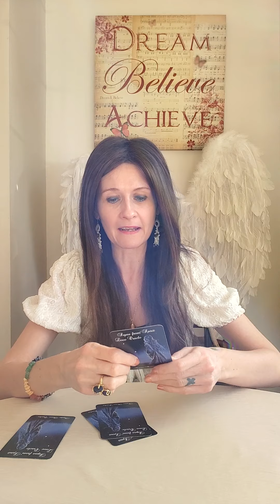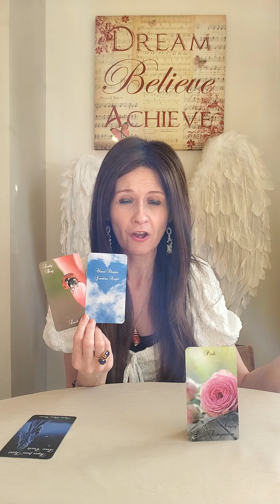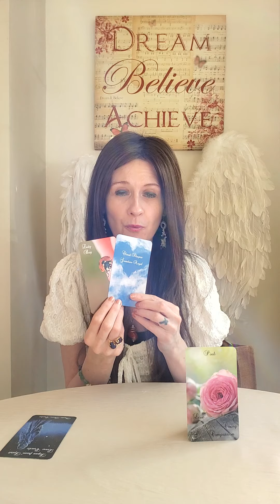Daily Twin Flame DM/DF Angel Message Sunday 5 March 2023 😇 The Door Is Open 🚪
💛 Signs From Spirit Love Oracle by Mystic Moon Oracles